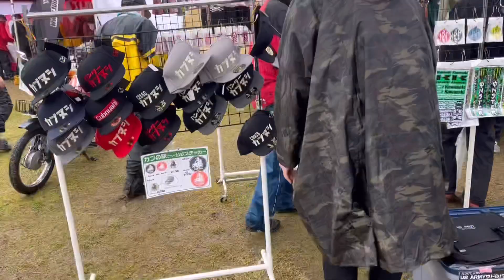奈良カブミーティング2022 天候雨 in唐古・鍵遺跡史跡公園 2022.5.1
あいにくの雨でしたが2022奈良カブミーティングに参加しましたので
様子をお伝えします。